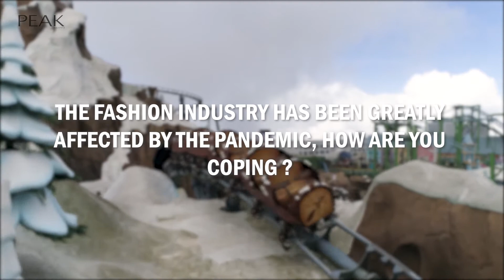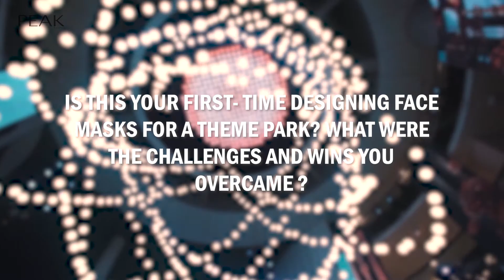In Conversation with Melinda Looi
The Peak interviews Fashion Designer Melinda Looi on how the fashion industry is coping during the pandemic. We also take a look at her new mask designs for the launch of Genting Skyworlds Theme Park. ICE AGE, RIO TM & ©️ 2021 20th Century Studios. TM and ©️ GENTING.